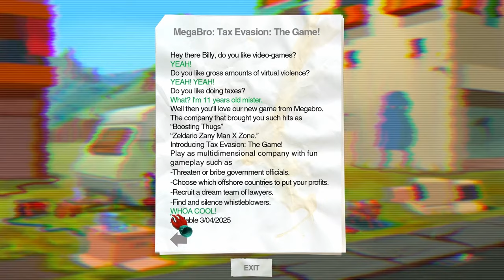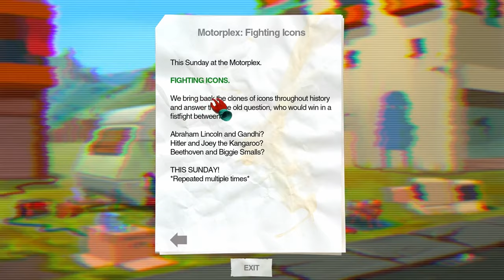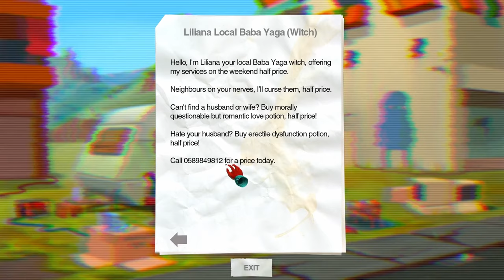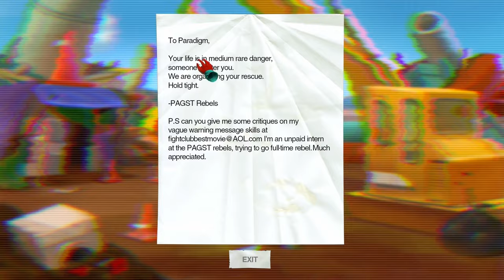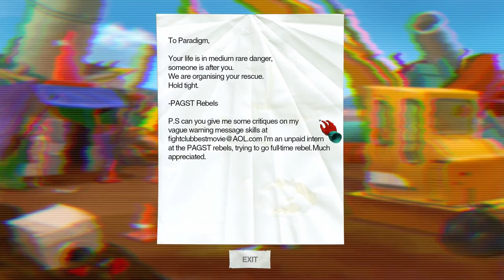Powdery Heaven | Paradigm Playthrough - Part 2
We're on a journey to acquire some space dust, which we can then trade for the Recovery Disk.

Game: Paradigm